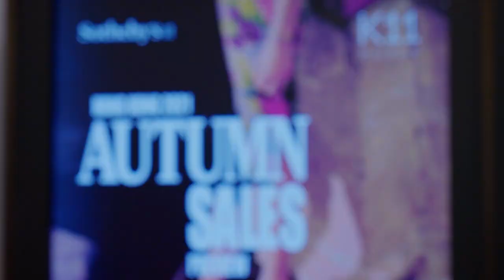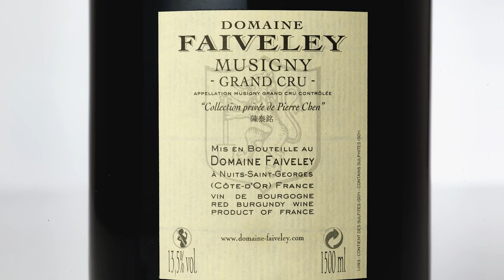Unparalleled Art, Rediscovered Sculptures, Movie Collectables and Fine Wines | Hong Kong Autumn Sale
Discover the wonders of our Hong Kong 2021 Autumn Sales (7-13 October | Hong Kong) with Sotheby’s Chairman, Nicolas Chow, as he takes us through an eclectic collection of highlights showcased in our upcoming auctions. From an iconic “Heartbreak Tango, Yellow Jacket” featured in acclaimed filmmaker Wong Kar Wai’s 1997 masterpiece “Happy Together”, priceless paintings by legendary artists Jean-Michel Basquiat, Zhang Daqian and Vincent Van Gogh, a fantastic collection of wines from the celebrated cellar of Pierre Chen, an unreleased sample of the ultra-rare Nike Dunk SB Low “Yellow Lobster” sneakers and a lost sculpture by Auguste Rodin which was discovered in the unlikeliest of places.